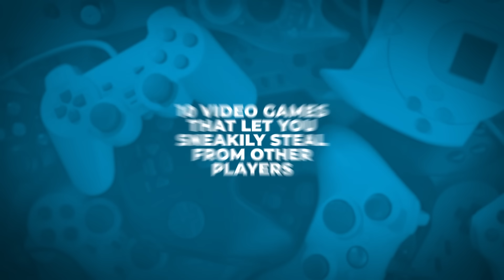10 Video Games That Let You Steal From Other Players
These are some truly nefarious tactics.